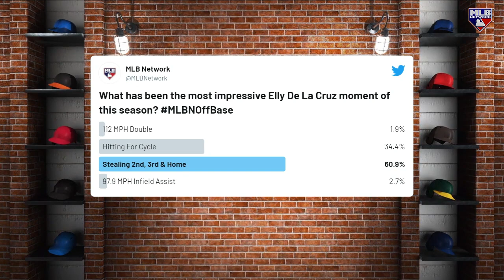Most Impressive feat of Elly De La Cruz's season so far?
Off Base discusses the ridiculous play from Reds star Elly De La Cruz and which feat this season has been the most impressive.